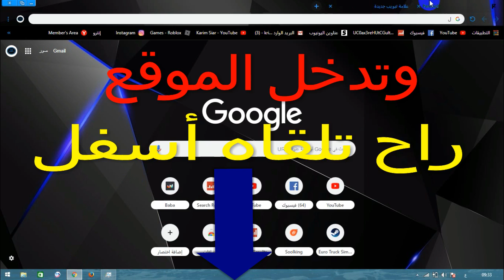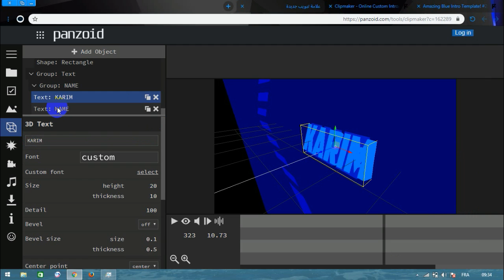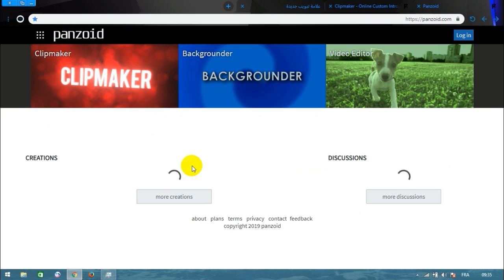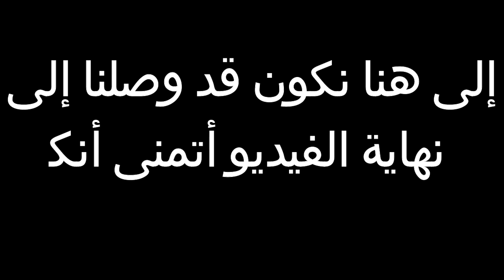كيفية صنع إينترو إحترافي بدون برامج